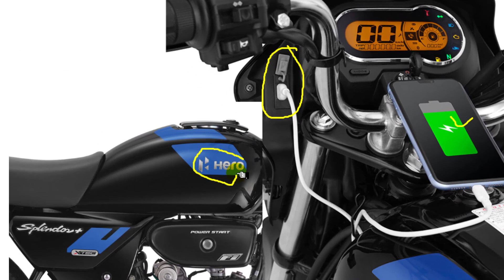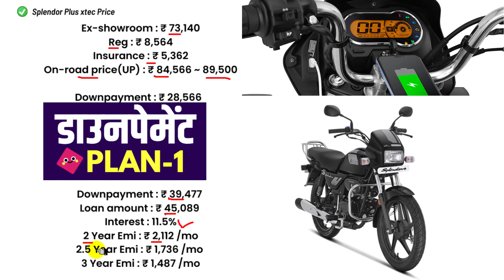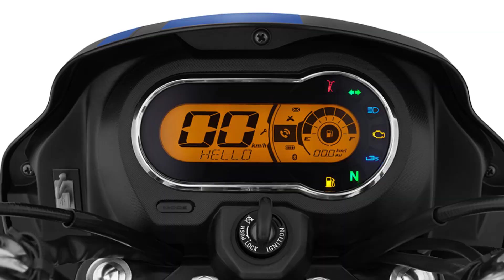2022 Hero splendor plus xtec price | Splendor plus xtec 2022 onroad price,loan,emi of splendor xtec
hero splendor plus xtec 2022 onroad price. New Splendor plus xtec 2022 model digital meter & led drl update. Jane splendor plus xtec price ke sath downpayment and monthly emi details.

before buy splendor jane splendor plus xtec 2022 model cash price & bank loan finance offers.